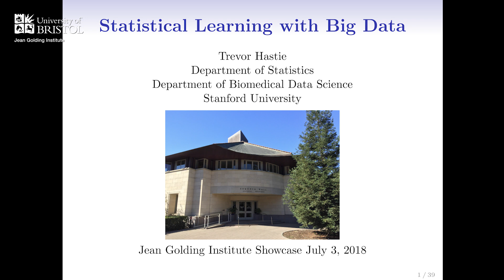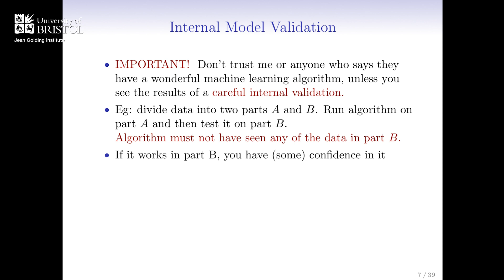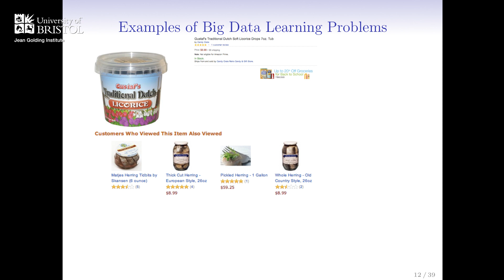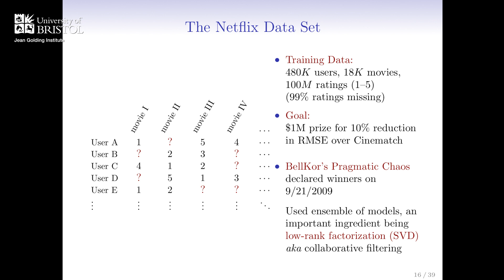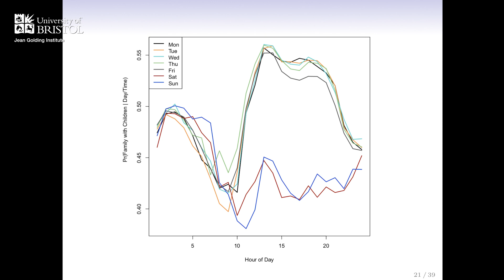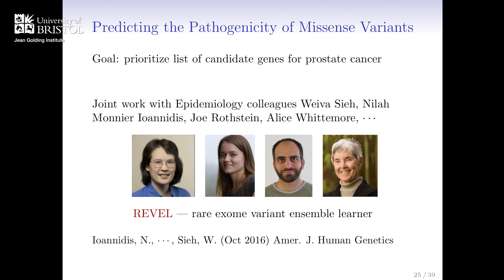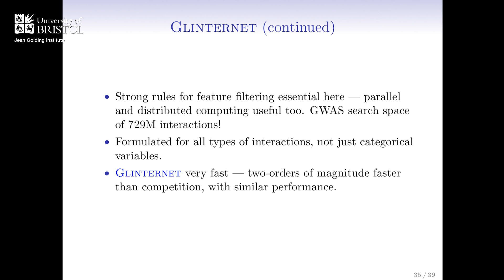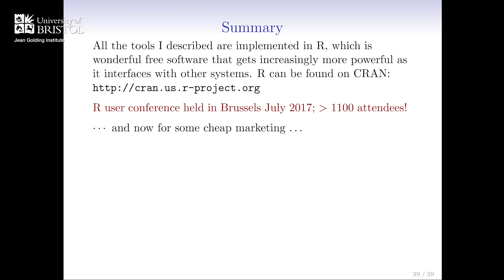Statistical learning with big data. A talk by Trevor Hastie